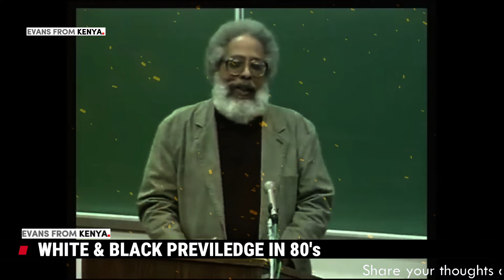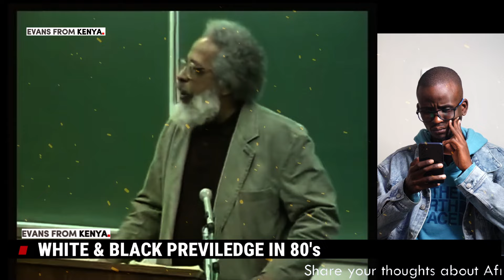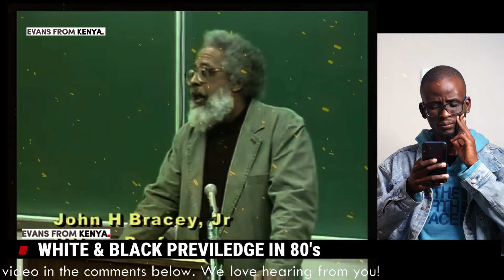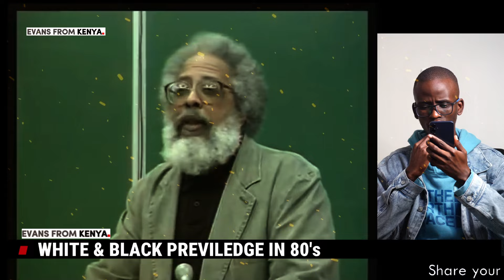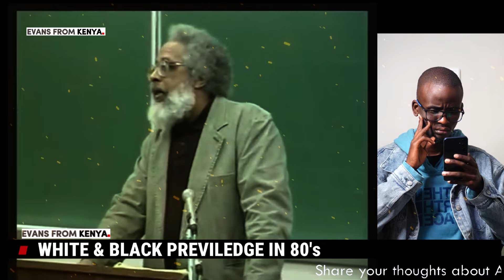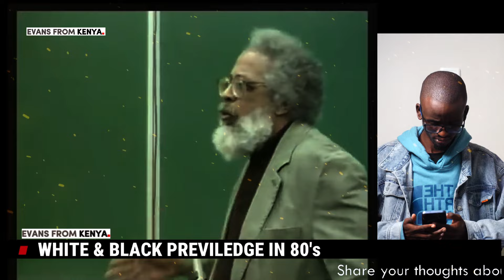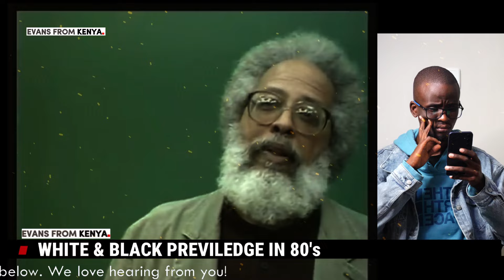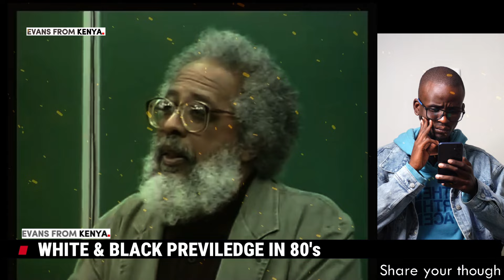African American professor BOLDY expose the insecurities of white Americans towards Blacks.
The territory of the Caucasus region was inhabited by Homo erectus since the Paleolithic Era. In 1991, early Hominini fossils dating back 1.8 million years were found at the Dmanisi archaeological site in Georgia. Scientists now classify the assemblage of fossil skeletons as the subspecies Homo erectus georgicus.

This video I explain otherwise with a theoretical framework laid by an American professor.